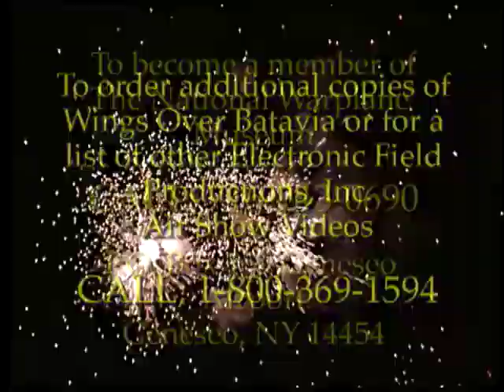Wings Over Batavia Firework Show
National Warplane Museum and Genesee Valley Chamber of Commerce
Wings Over Batavia Air Show 1997

To purchase a full recording of the Wings Over Batavia Air Show, as well as other air shows